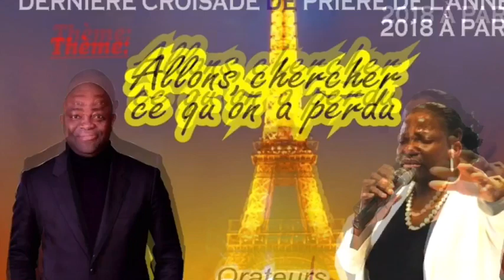CE SERA L’APOTHÉOSE DES CROISADES DE PRIÈRE À AUBERVILLIERS CE SAMEDI 08 DÉCEMBRE À 14H30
L’ÉGLISE ÉVANGÉLIQUE LA MOISSON DE FRANCE : 48 rue st. OMER 59200 Tourcoing / contacte : 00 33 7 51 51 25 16